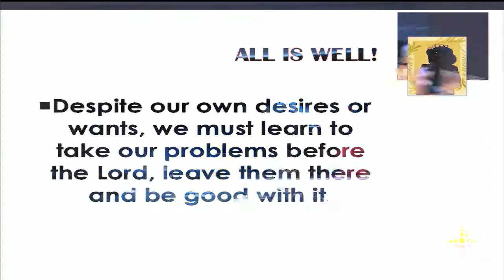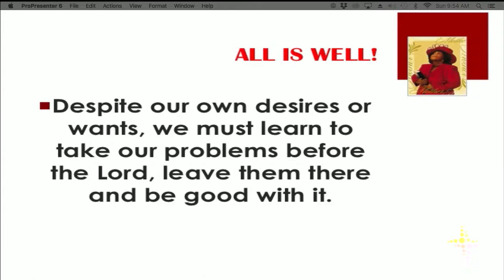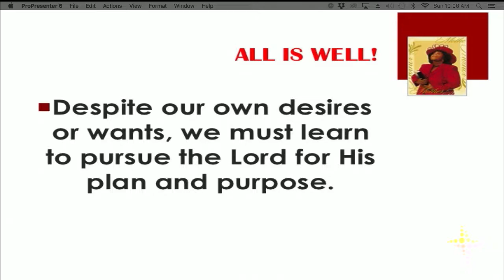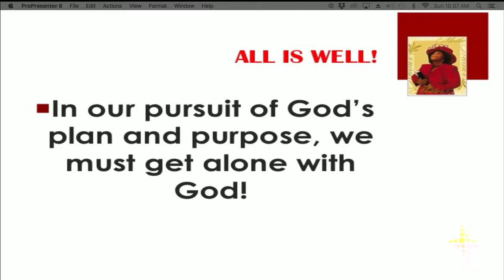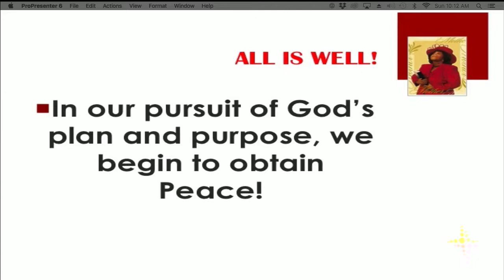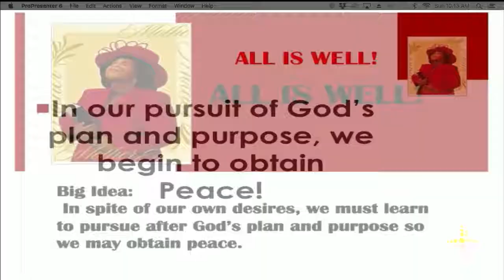All is Well Karen Brown